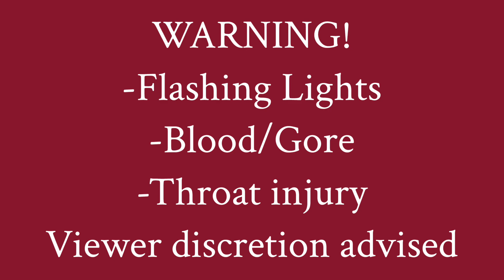KING - PART 20 + PROCESS (The Beggar Chapters)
Void is officially a murderer!

This was definitely a challenging one since I don’t typically play with frame rates higher than 12 fps but I wanted to push myself with experimentation and this definitely payed off.

Characters: Valerie/Void, and Athoth.